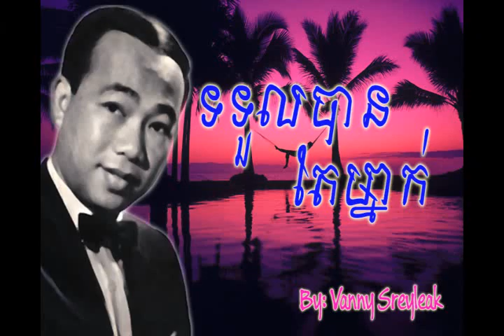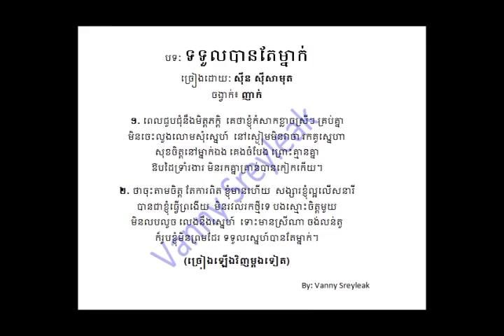Tor Tuol Ban Ter Mneak